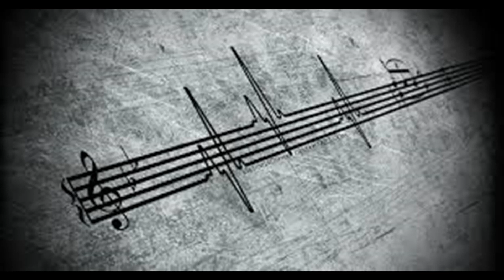Kolo klavijatura uživo mix